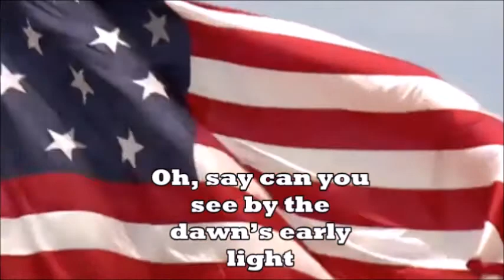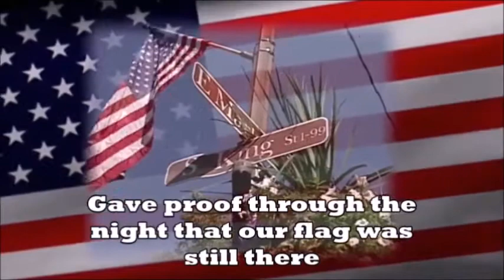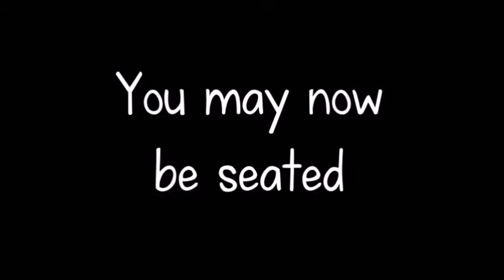Morning Announcements 4/5/2021